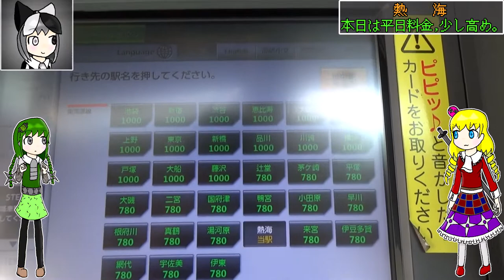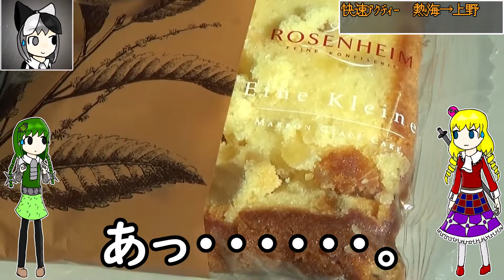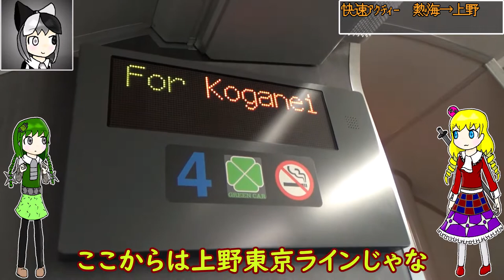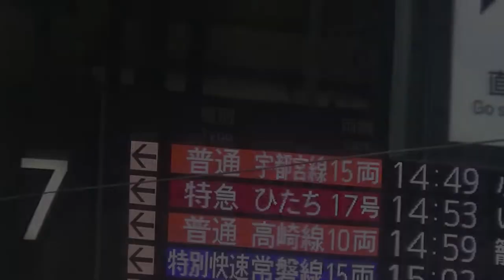【大減便予定】何かと悲惨な東海道線・快速アクティーに乗ってきた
【2022/12/16追記：この列車は2023年3月のダイヤ改正をもって消滅します。】

JR東日本の東海道線の快速アクティーは次のダイヤ改正で大幅減便を食らい、データイムには走らなくなります。
とても悲しいのでグリーン車に乗りました。
ところで、今となっては4駅しか通過しない上に快速区間が藤沢～小田原間しかありません。
そのため速達性はそこまでなく、あくまで通過している優越感を得るための種別でしかなかったのかもです。

新快速「あいつ停車駅追加だけじゃなくついに減便まで食らいやがった、情けないぞ」

ーーーーこんな動画もオススメ！ーーーー

シャノールニア(Chanornia)ってなに？
　今回はシノノちゃん、ピュラーパちゃん、ヴィルーナちゃんです！